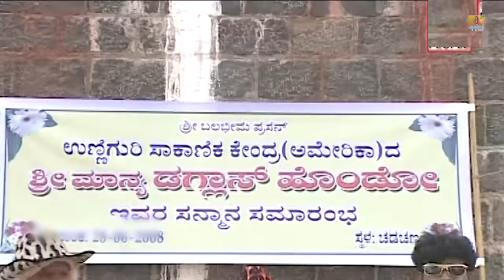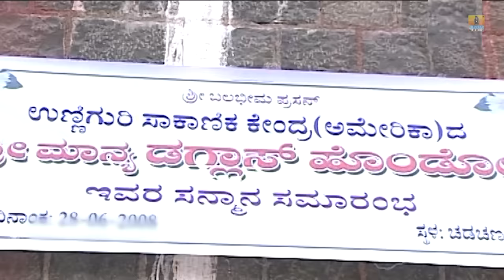English Ganda - ಇಂಗ್ಲೀಷ್ ಗಂಡ | Kannada Video Drama| H.B Pharit, Kallu B Pharit, Beeru| Jhankar Music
Watch English Ganda - ಇಂಗ್ಲೀಷ್ ಗಂಡ Official Kannada Video Drama.
Exclusive Only On Jhankar Music Kannada Drama
Album : English Ganda
Artist : H.B Pharit, K.B Pharit, Beeru K. Haavadi, Shahira Baanu, Sharanu Yamanoor, Annappa Dasyala, Surish H. Thadligi, Sunitha Kalagatagi
Director : Shivasharana V. Sugnalli
Music Label : Jhankar Music